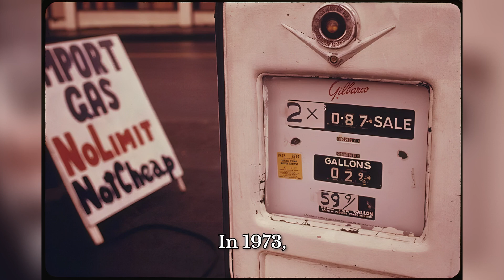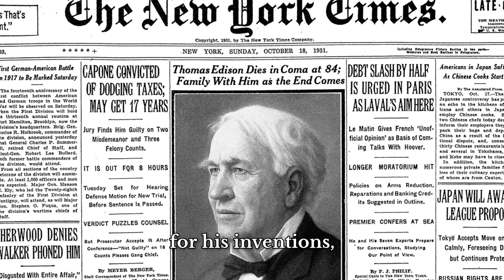On This Day In History - 18th October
October 18th is a date that has witnessed many important events in history, from wars and treaties to discoveries and revolutions.

- In 1009, the Church of the Holy Sepulchre in Jerusalem was destroyed by the Fatimid caliph Al-Hakim bi-Amr Allah, who hacked the Church's foundations down to bedrock.
- In 1685, French King Louis XIV revoked the Edict of Nantes, cancelling the rights of French Protestants and triggering a wave of persecution and emigration.
- In 1775, African American poet Phillis Wheatley was freed from slavery after publishing her first book of poems.
- In 1867, the US took formal possession of Alaska from Russia, having paid $7.2 million or less than two cents an acre.
- In 1931, American inventor Thomas Edison died at age 84 in West Orange, New Jersey. He held more than 1,000 patents for his inventions, including the light bulb, phonograph, and motion picture camera.
- In 1954, Texas Instruments announced the development of the first commercial transistor radio, the Regency TR-1, which revolutionized portable entertainment and communication.
- In 1973, Arab oil-producing nations announced an embargo on oil exports to countries that supported Israel in the Yom Kippur War, triggering a global energy crisis and economic recession.
- In 1989, East German leader Erich Honecker resigned after 18 years in power amid growing protests against his communist regime and pressure from Soviet leader Mikhail Gorbachev to implement reforms.
- In 2009, NASA Astronauts Jessica Meir and Christina Koch take part in the first all-female spacewalk when they venture out of the International Space Station to replace a power controller.